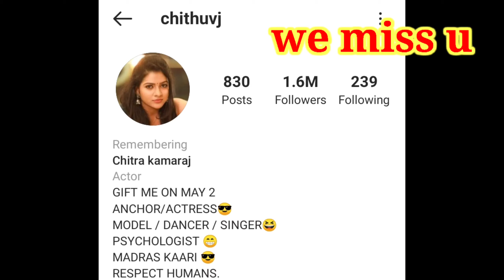VJChitrarip vijaytv! Pandian stores VJChithra died!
RIP Chithra#
Hello all .